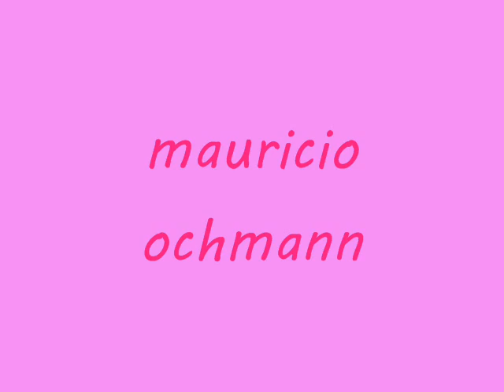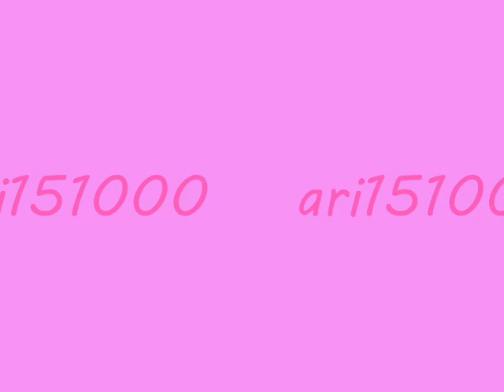mauricio ochmann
cuando me enamoro-enrique iglesias feat juan luis guerra